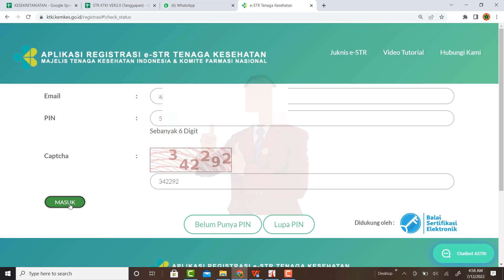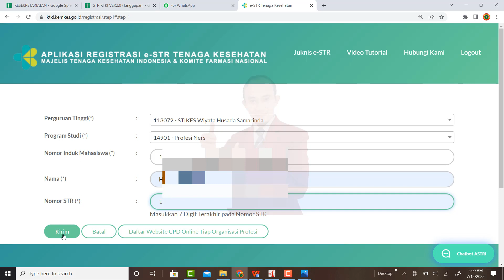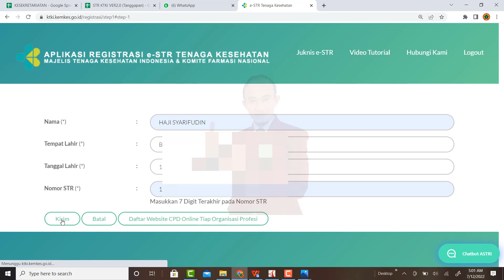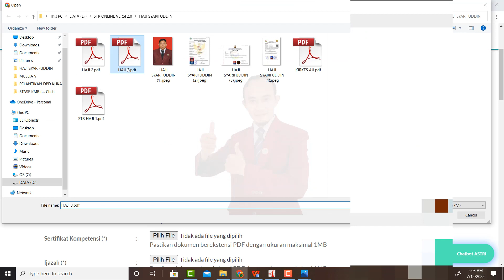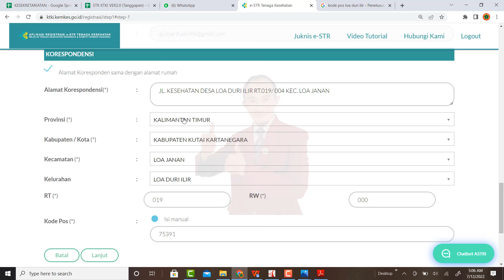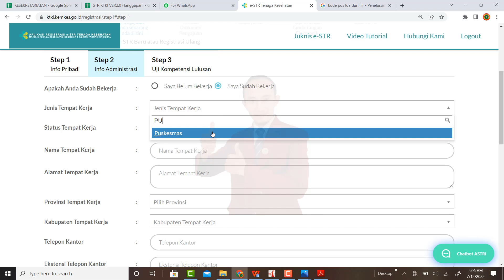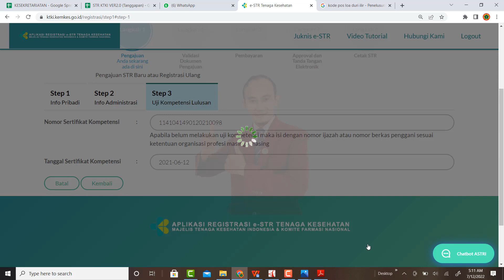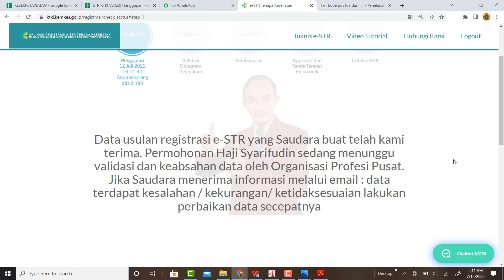STR NAIK LEVEL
Materi/ Konten Dalam Channel Mukmin Nasri OFFICIAL :
1. WOUND (Materi tentang Perawatan Luka)
2. STR (Materi tentang STR dan semua hal terkait proses penerbitan STR tenaga kesehatan/ tenaga medis).
3. MY LIFE (Materi tentang Kegiatan Keseharianku diluar pekerjaan, bergaul dengan banyak orang dan lingkungan)
4. TEKNOLOGI (Materi tentang Aplikasi terupdate android atau PC)
5. PERAWAT & PPNI (Materi tentang profesi perawat dan organisasi profesi perawat)
6. NGAJI (Materi tentang Baca Tulis Al-Qur'an metode dulu dan sekarang)
7. GAME (Materi tentang permainan/ game yang lagi hits).
8. LIVE/ STREAMING (Materi kegiatan yang ditayangkan langsung/ streaming, dengan jam tayang sesuai pemberitahuan awal)
9. WEBINAR (Materi pembelajaran online, dengan jam tayang menyesuaikan)
10. Breaking News : Berita Aktual dan Urgent, tayang kapanpun tiba-tiba.